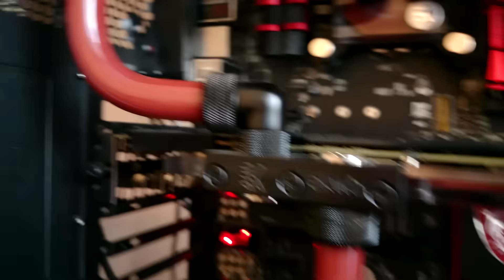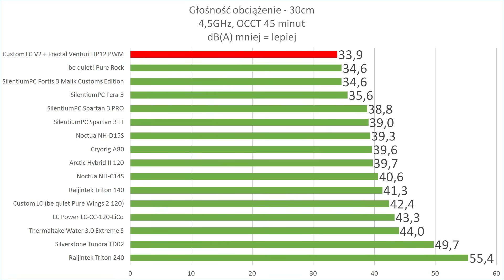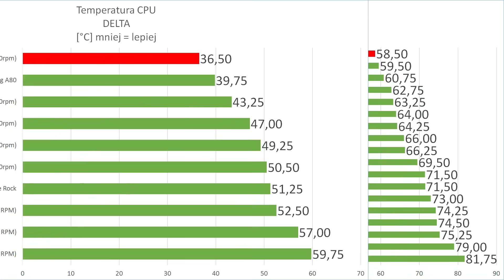Prezentacja i wydajność mojego LC | chłodzenia wodnego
Mój sprzęt:
- Intel i5 4690K 4.5GHz 1.185V

chłodzenie wodne
chłodzenie wodne komputera
Custom LC
LC
Wydajnośc chłodzenia wodnego
chłodzenie wodne prezentacja
Liquid cooling
EKWB
EK
chłodzenie cieczą